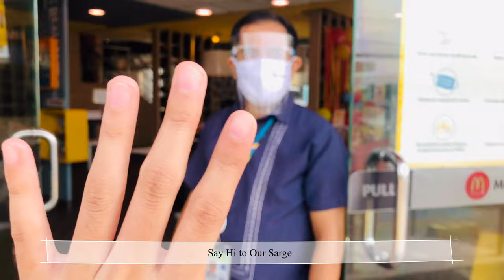McDo Pt. 1 Fish & Fries• Chicken Sandwich•Mushroom Pepper Steak | ASMR | REAL SOUND | EATING SHOW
•Today I’ll be Eating Some food from McDonalds(Part 1)

Now I came back with a better viewing experience with a better sound and camera angle that I got from your suggestion Thank you so so much!
Please let me know if there is certain food you want to see me to eat through the comments!!
Enjoy real sound, asmr mukbang, eating show

Marian Pena